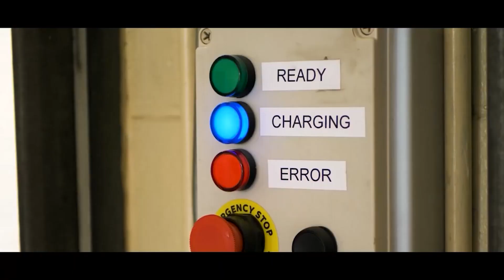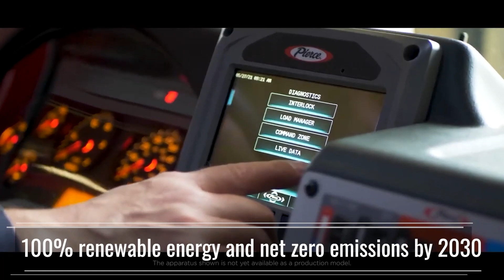North Americas First Electric Fire Engine | TTN Clips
6/14/21